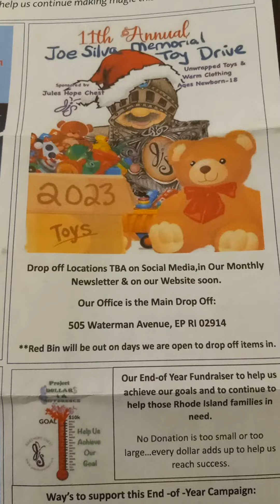Jules Hope Chest Holiday Happings